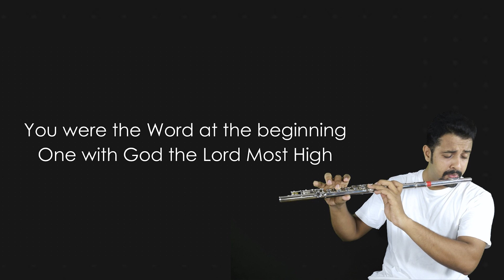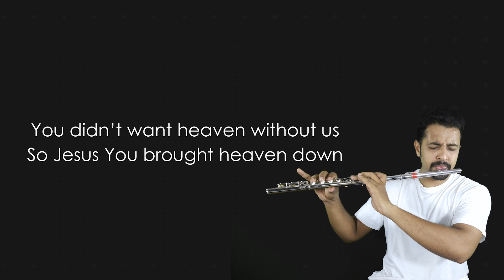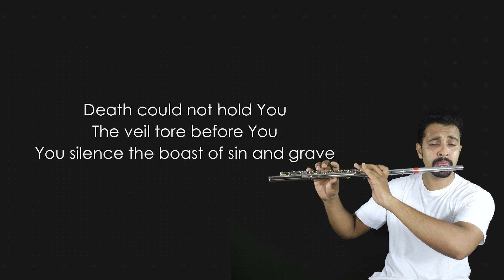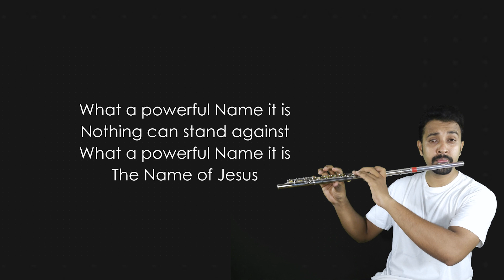Gospel Wednesdays | What a beautiful name | Flute | Reuben Machado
GOSPEL WEDNESDAYS WEEK 9

The name of Jesus encompasses more than we can hope or imagine—more beauty, more wonder, more power.

Here is the  flute version of  this classic hillsong by @ben_fielding & @brookefraser

Music @christianpianokaraoke